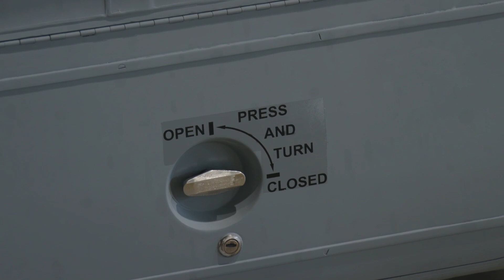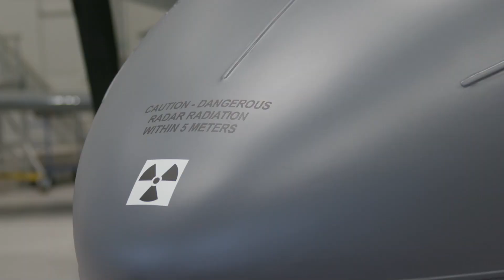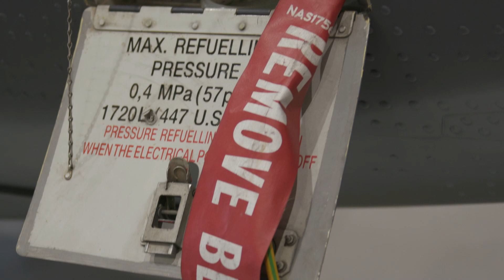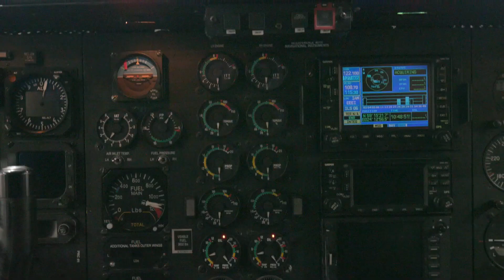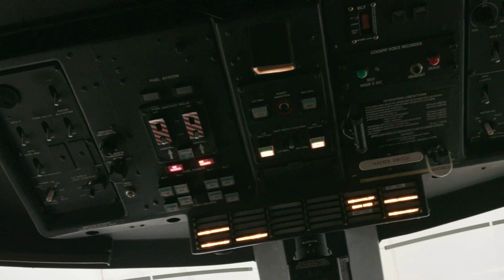Sõdurilehe podcast | #63 Piloodid Eesti õhuväes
Tänases episoodis ajame juttu kahe piloodiga, kes lendavad nii lennukite kui helikopteritega just Eesti õhuväes. Räägime piloodi tööst, lennundusega seotud müütidest ja lendamisest nii Eestis, Lätis kui Saksamaal. Lisaks näitame seest ja väljast transpordilennukit M28 Skytruck ning räägime anekdoodi ämblikust ja piloodist.

00:00-01:17 Intro
01:17-05:40 Tutvustame saatekülalisi
05:40-15:50 Mis on eeldused ja kuidas saada õhuväkke piloodiks?
15:50-18:35 Piloodi tööpäev
18:35-22:05 Kopetrid ja lennukid
22:05-25:43 Kogemused taevalaotuses
25:43-31:48 Milliseid riideid ja varustust piloodid kasutavad?
31:48-34:35 Kui ohtlik võib olla kommipaber
34:35-37:20 Õhusõidukite tüübiõpped
37:20-40:42 Kui palju peab piloot õhusõiduki tehnilist poolt teadma?
40:42-46:20 Tutvustame M28-t
46:20-52:11 Koostöö liitlastega nii Eestis kui välismaal
52:11-53:08 Õppused õhuväes
53:08-55:43 Outro